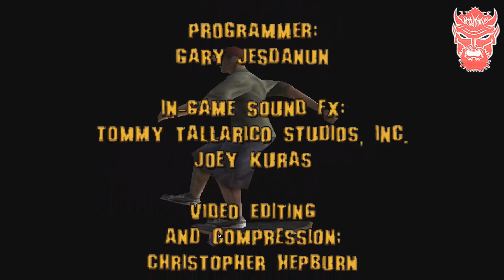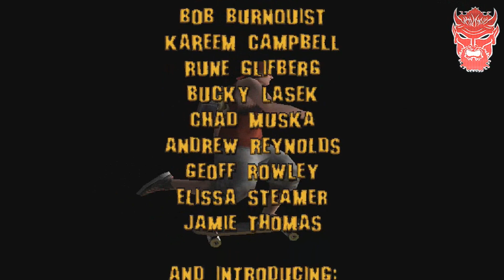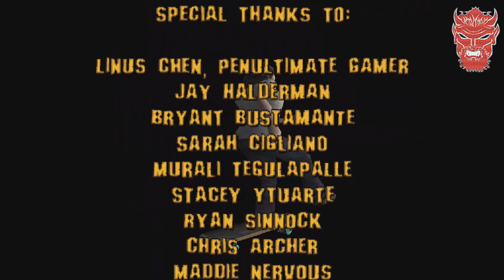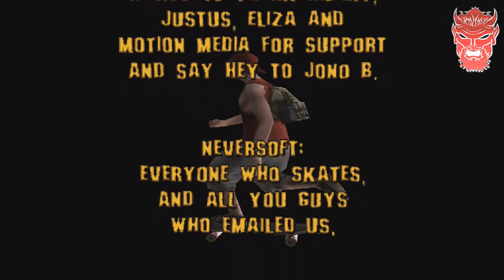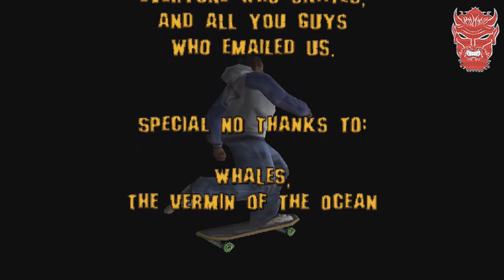Tony Hawk's Pro Skater (PS1) - Detonado 100% - Competition 3# [Roswell New Mexico] (Parte 9)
Nono vídeo do Detonado de Tony Hawk's Pro Skater (PS1)